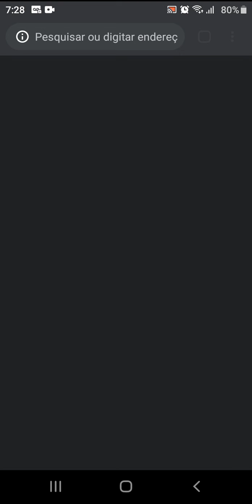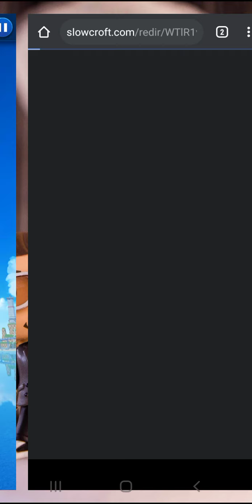New Sonic Game play Sonic Dash Gameplay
Sonic Dash Gameplay new sonic gameplay

Take a look of this new Sonic Game play Sonic Dash Gameplay ! Time to party! Big Fishing Quest Fan Game.

Confira a mensagem da SEGA sobre monetização do Youtube:

Customer Service"